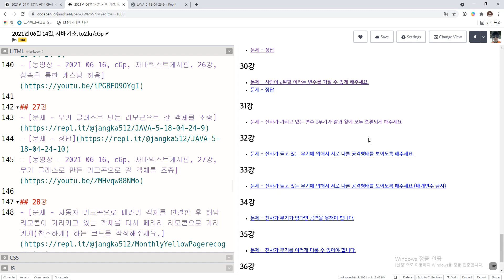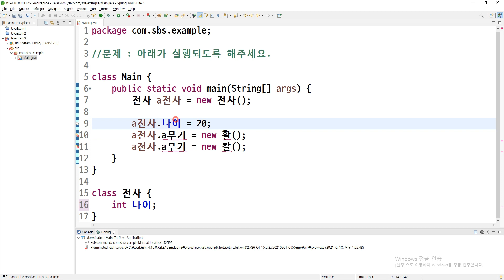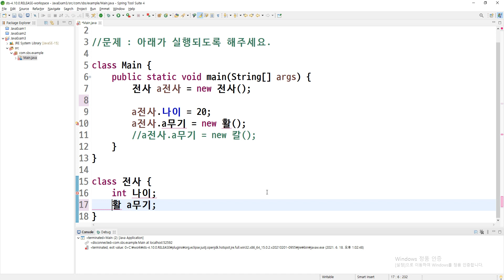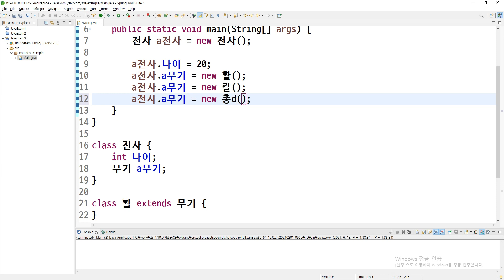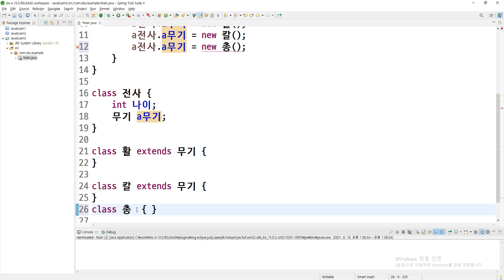2021 06 18, cGp, 자바텍스트게시판, 31강, 전사가 가지고 있는 변수 `a무기`가 칼과 활에 모두 호환되게 해주세요.